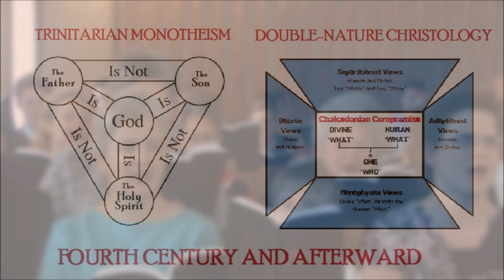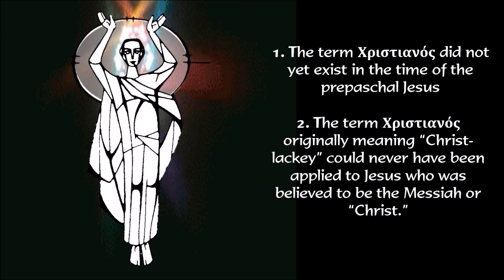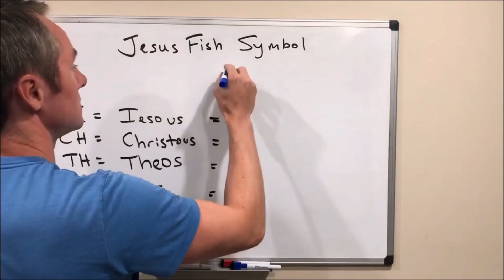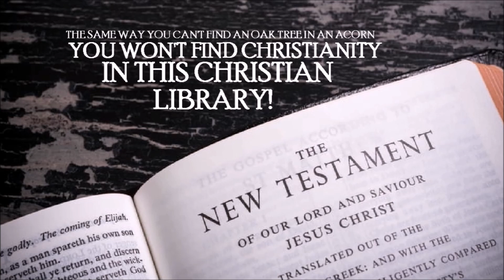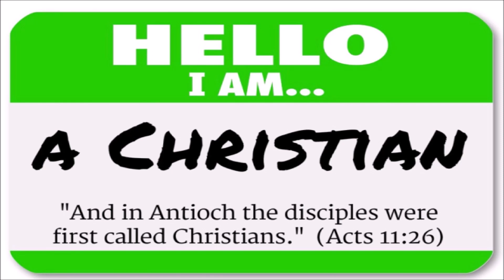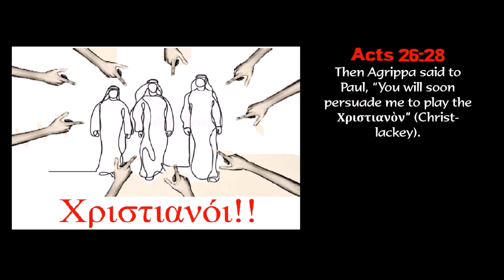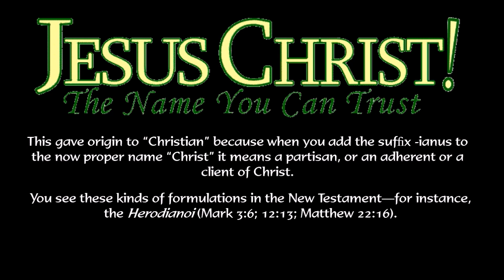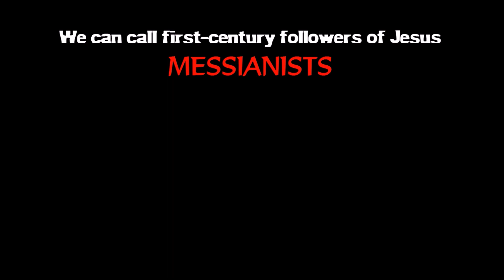Jesus Wasn't Christian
Was Jesus the direct founder of Christianity? Were his followers and Paul Christians? What should we call the earliest disciples of Jesus?